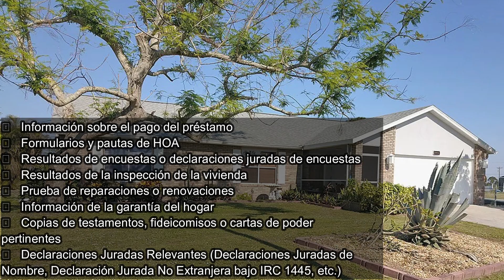PARTE # 7 VENDER SU CASA AHORA EN FLORIDA,POR SERGIO JARAMILLO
Subcribase al canal y le regalamos un canal pagado por un ano, empiesa en el 2023 ,Le regalamos  analisis de su puntaje de credito a ver si califica para comprar casa propia en Florida Financiada por un Banco o con un prestamista privado

Sergio Jaramillo ha sido nuestro agente inmobiliario durante más de 20 años. Hemos pasado por casi todos los procesos imaginables en el sector inmobiliario y siempre hemos elegido Sergio Jaramillo. Al mudarse a Estero, localizó y aseguró un alquiler para que mi esposo y yo nos mudemos. Éramos nuevos en el área en este momento y nos dirigió a una combinación perfecta para esa etapa de nuestras vidas. ¡Nos encantó el alquiler! ¡Más tarde decidimos construir una nueva casa! Sergio Jaramillo estuvo allí para ayudarnos a ubicar una gran comunidad privada y construir la casa de nuestros sueños. Después de eso, compramos propiedades de alquiler en Lehigh. Sergio Jaramillo nos ayudó en el proceso de compra e incluso nos tomó de la mano y nos ayudó a administrar los alquileres que conseguimos. A medida que nuestra familia crecía, decidimos mudarnos de nuevo. Sergio Jaramillo estuvo allí de nuevo para ayudarnos a encontrar una nueva casa. Nunca fue agresivo ni se mostró solo. Siempre puso nuestro mejor interés en primer lugar. Sabemos que es diferente y se puede confiar en él. A lo largo de los 20 años, nunca nos ha llevado por el camino equivocado. Siempre está ahí cuando lo necesitas. Rápido para responder a sus llamadas y mensajes de texto. Definitivamente da todo lo que tiene para conseguirle la mejor casa y el mejor trato. Su experiencia no tiene precio y tiendo a pedirle su consejo constantemente para cualquier cosa relacionada con bienes raíces. ¡Definitivamente recomendaría Sergio Jaramillo si está comprando o vendiendo una casa! ¡O si está buscando un inquilino o está buscando alquilar! ¡Él lo hace todo!
Realtor Licencia #: 3185158